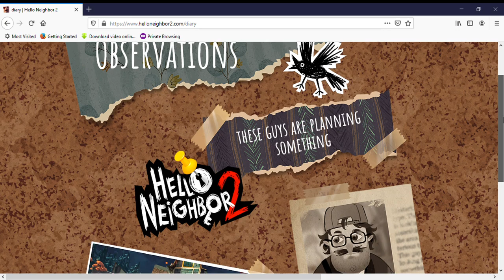Hello Neighbor 2 Secret Website UPDATE August 06 - Hello Neighbor 2 Secrets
Today the Secret website of Hello Neighbor 2 has an update once again. And it’s a HUGE Update this time. Check it out...

Hello Neighbor 2 is a Stealth Horror Game where you’re being stalked by a mysterious creature as you try to track down Mr. Peterson (The Neighbor) who has disappeared after the events of the first game. Play against an advanced, self-learning AI that tracks and adapts to your every move.